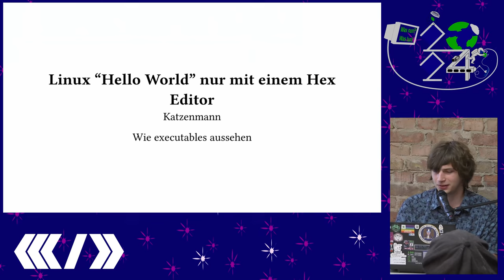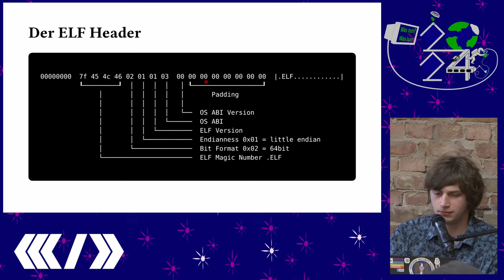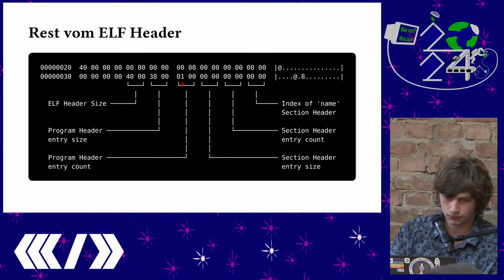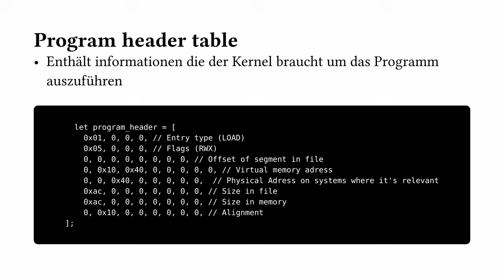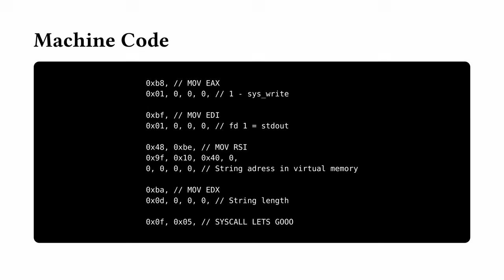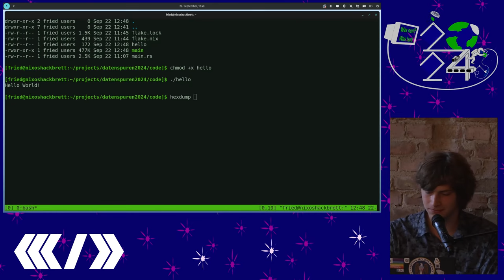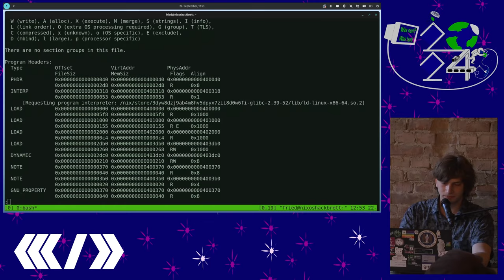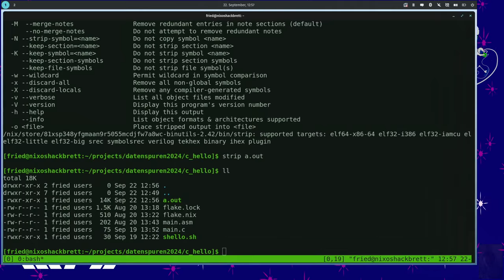Linux "Hello World!" nur mit einem Hex Editor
WHAAT!? No Compiler?

Heutzutage schreibt niemand mehr "Hello World!"s von hand. Meißtens nimmt man eine sprache wie Python, C oder Rust. Wer es sich schwer machen will nimmt assembly.
Aber irgendwie ist da ja trotzdem ein schritt in dem die .s datei in machine code umgewandelt wird. Warum kann ich nicht einfach ein Programm schreiben ohne compiler / linker? Und was ist eigentlich ELF?
Die Antworten zu diesen Fragen findet ihr in diesem Talk

Katzenmann